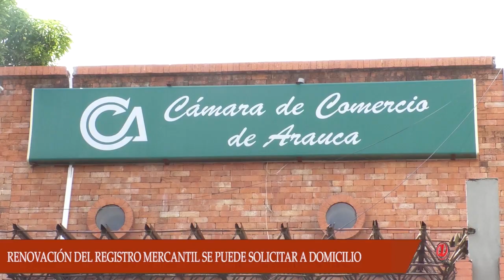CÁMARA DE COMERCIO REALIZA VIRTUAL, DOMICILIO Y MÓVIL PARA LA RENOVACIÓN DEL REGISTRO MERCANTIL